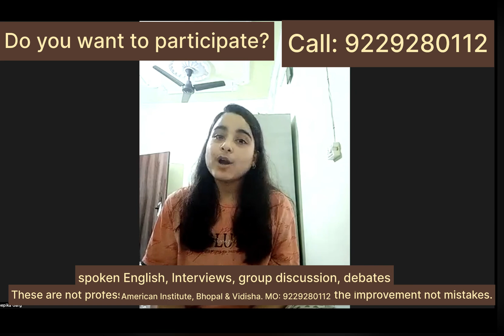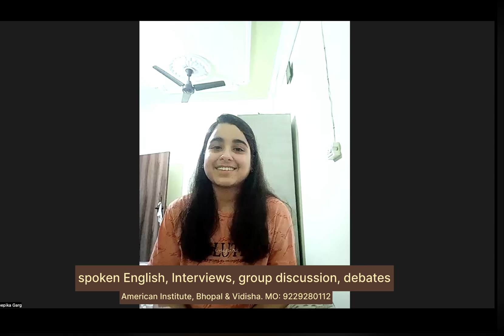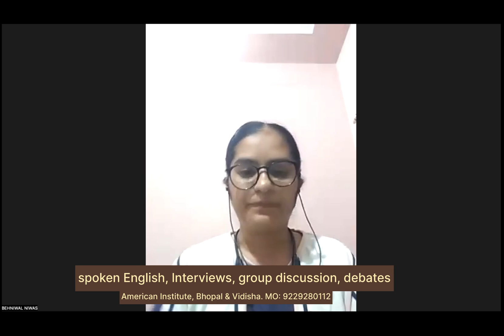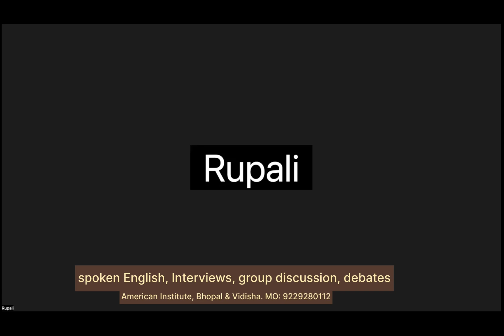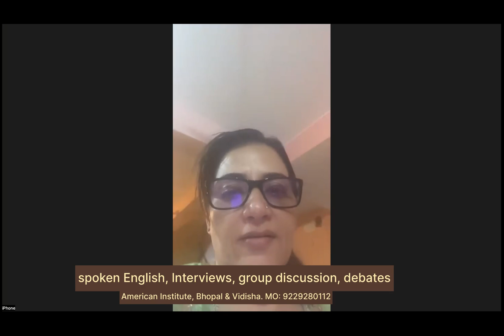Debate in English for students || what is more important; happiness or success|| group discussion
Rajiv sharma, Regional Manager (American Institute of English language), Madhya Pradesh

All Branches Director (Bhopal and Vidisha)

For newcomers who are looking for a debate or discussion platform to engage with others and improve their communication skills, joining American institute can be a great way to start. This institute offers opportunities for beginners to participate in debates, workshops, and practice sessions to build their confidence and skills.

Additionally, we provide online platforms-it can  be a good place for newcomers to get involved in debates, discuss various topics, and learn from more experienced debaters. These platforms provide a space for individuals to share their opinions, practice argumentation, and engage in debates with people from around the world.

Additionally, offline campus of American institute at Mp Nagar Bhopal is a good place for  Debate community.